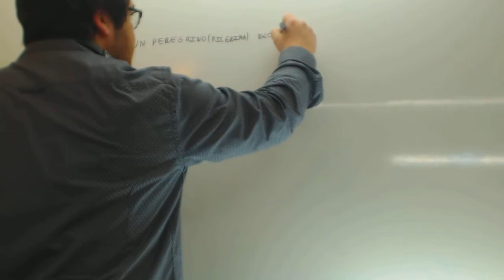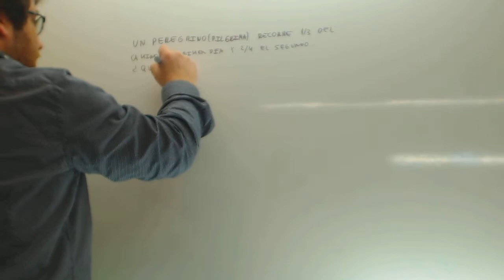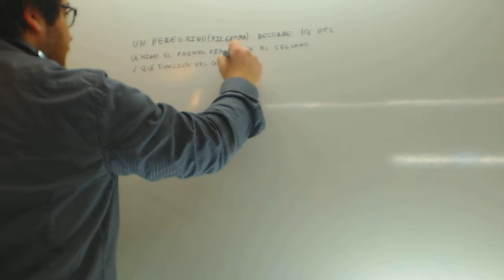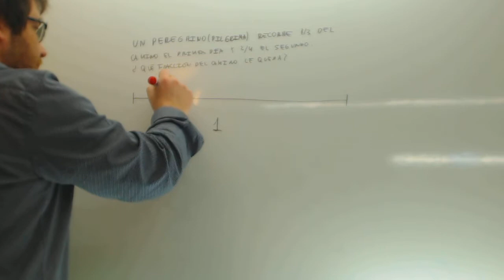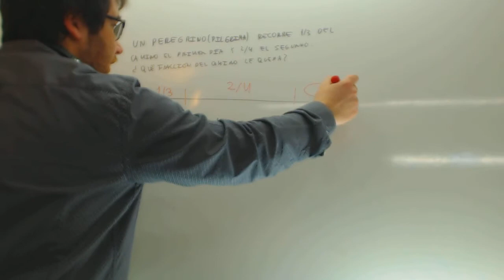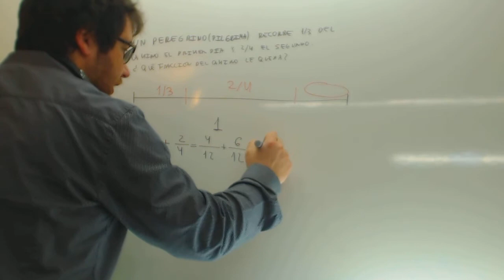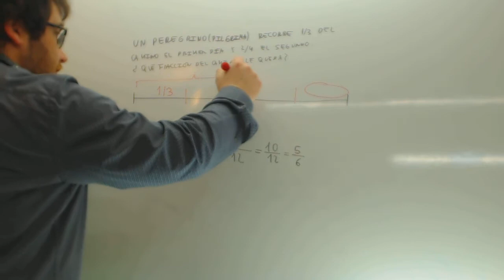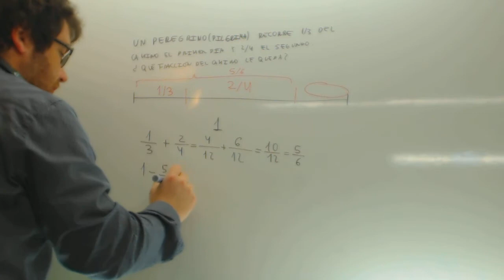Problema Fracciones peregrino Matematicas 1º ESO Academia Usero Estepona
Problema Fracciones peregrino Matematicas 1º ESO Suscríbete a nuestro canal en Youtube para ayudarnos a seguir creciendo Academia Usero en Estepona, el centro de formación con más vídeos en Internet del Mundo presenta